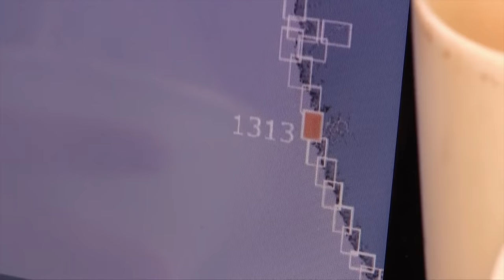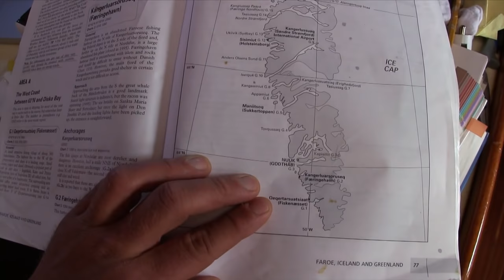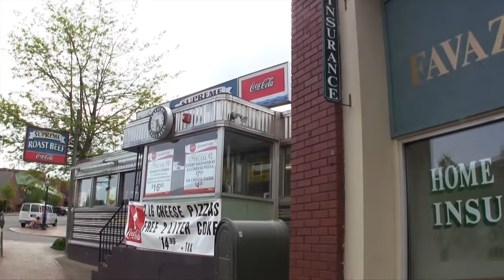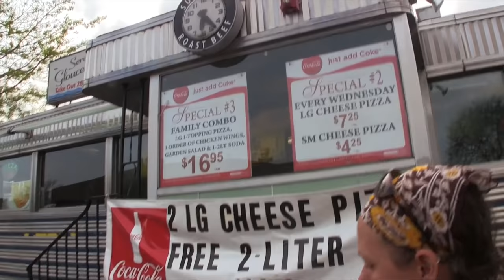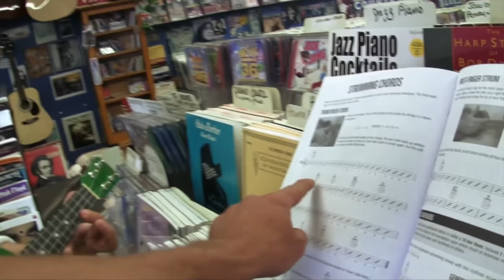Charts, Autopilots, and Mr. Pumpkin | #52 | DrakeParagon Sailing Season 2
We delve into the world of nautical charts while defending Paragon from unwelcome guests, then head into town for supplies and some much needed repair advice from Rose's Marine.

SPECIAL THANKS

Arthur J. Montana
Darrin Wassom
Douglas Mair
Geoff Deckebach & Mandy Davis
James Bruno
Jeff Welsh & Laurie Hartranft
Jonarde Raab
Jonathanoasis
Joshua O. Jones
Laurie Knowlton & Phil Roberts
Rick Slaugh
Stuart L & Calista Q
Terry Rose
Anonymous

MUSIC

Candlelight by Jahzzar (CC-BY)
Divider by Chris Zabriskie (CC-BY)
Oxygen Garden by Chris Zabriskie (CC-BY)
Purple Nurple by Alex (CC-BY)
Warm Duck Shuffle by Arne Huseby (CC-BY)
Landra’s Dream by Jason Shaw (CC-BY)

PHOTOS

World Map by Nasa (PD)

Filmed on location in Gloucester, Massachusetts